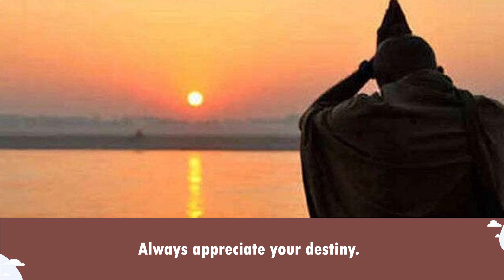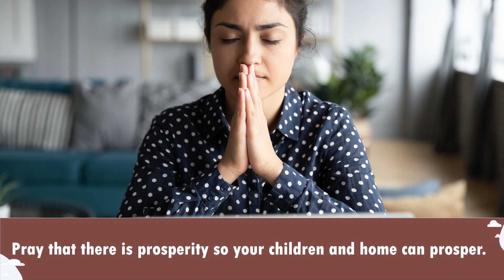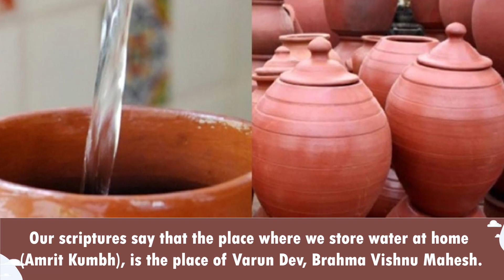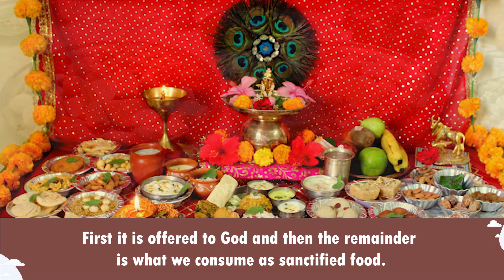Whatever you do, do it with love | Sudhanshu Ji Maharaj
Whatever you do, do it with love
Always appreciate what you have and learn to love what you do, then you will see immense blessings flowing your way-this is the law of attraction.